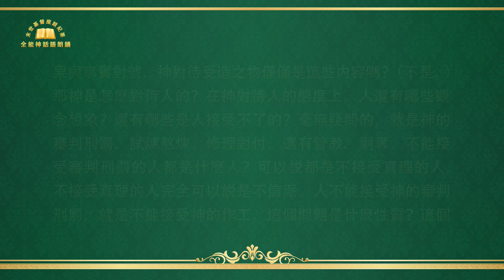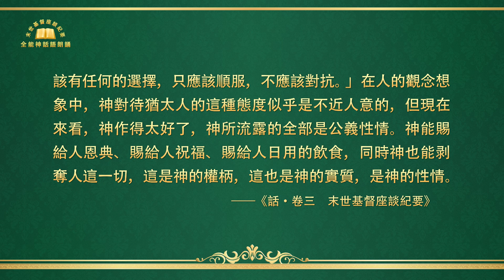末世基督座談紀要《明白真理才能認識神的作為》上集